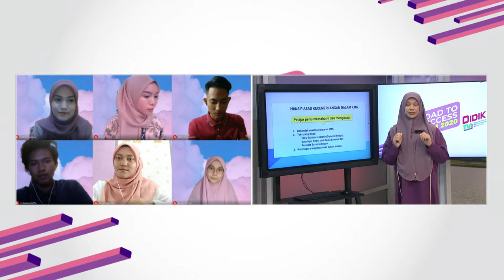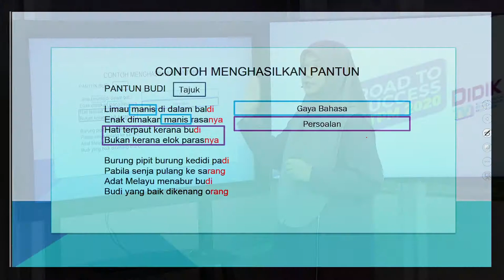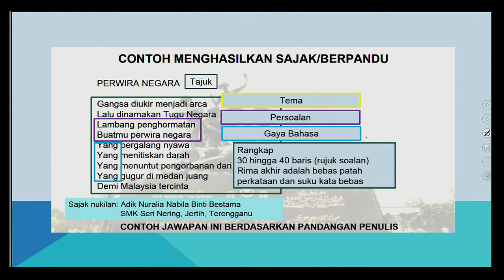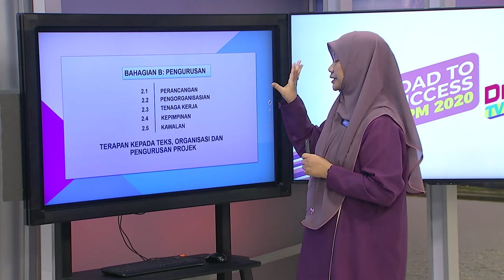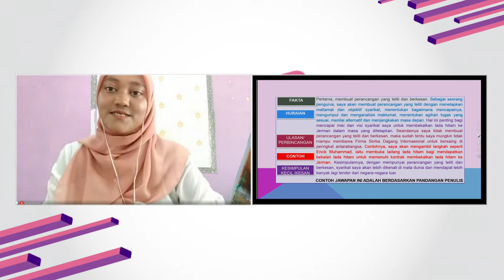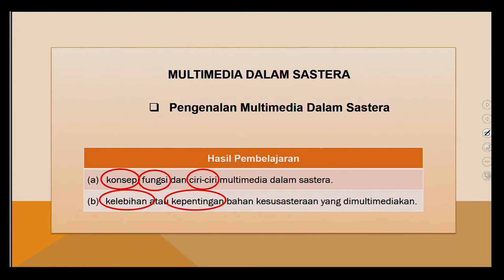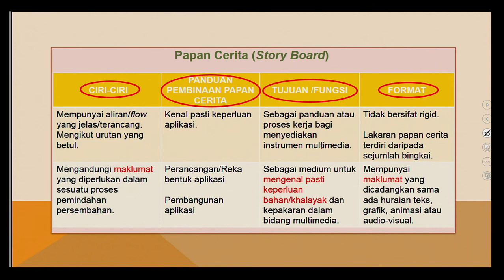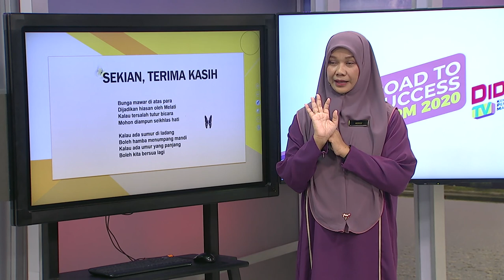DidikTV Road To Success Stpm 2020 Ep 19 Kesusasteraan Melayu Komunikatif